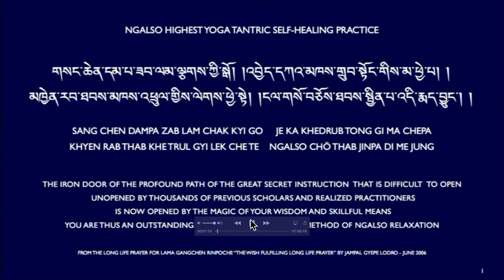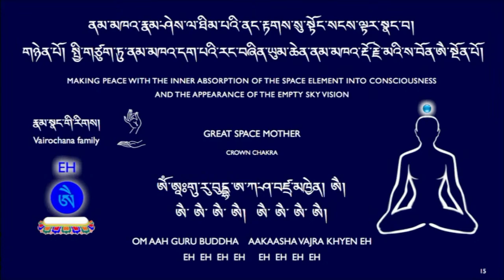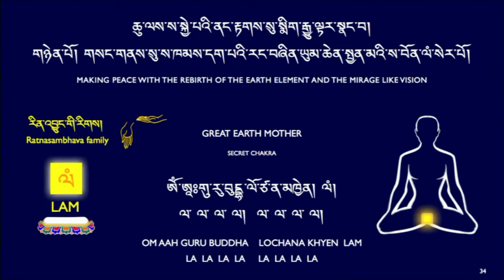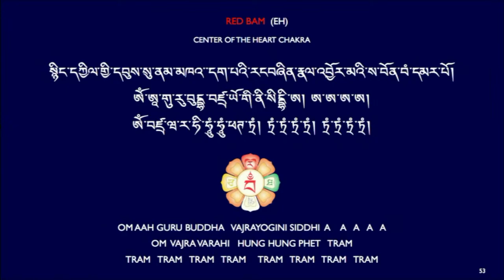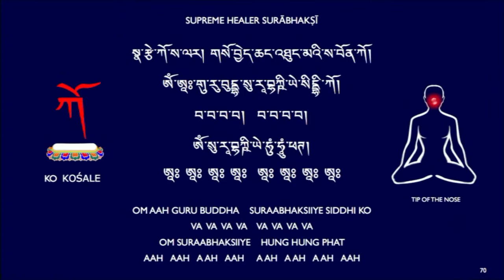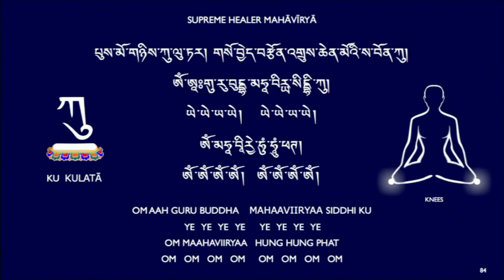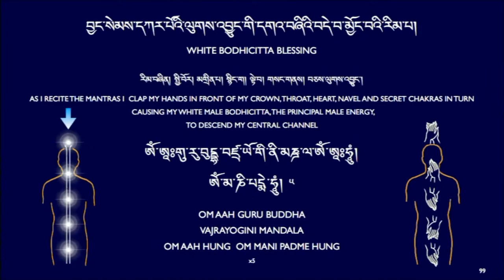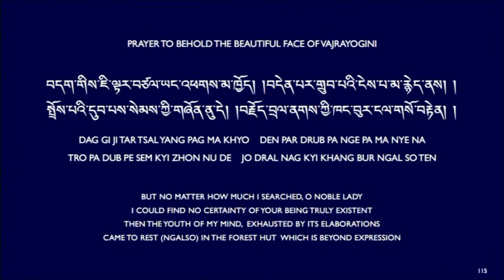NgalSo Vajrayoguini Practices with Lama Caroline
10 July 2022 - AHMC
On the occasion of the anniversary of Drubwang Gangchen Rinpoche’s birth, four days dedicated to the celebration of his extraordinary life, a life entirely dedicated to caring for beings and teaching the message of peace of the ‘inner scientist Buddha Shakyamuni’ as he liked to call the Buddha.

Unisciti a noi e fai una donazione per gli insegnamenti su NgalSo Video: